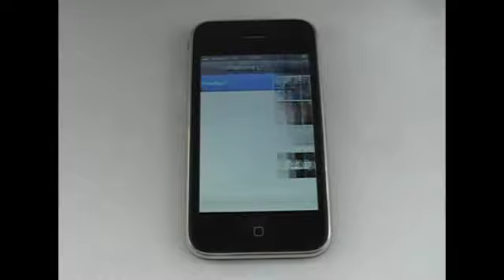iPhone DigDog Tutos : Changer son fond d'écran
Bienvenue chez DigDog Studio!
Nous avons réalisé une série de petites vidéos pour apprendre à mieux connaitre les fonctions de l'iPhone!